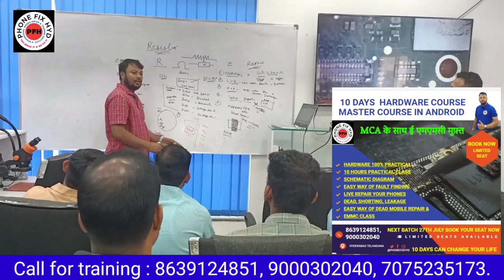जबतक बेसिक नही सीखोगे तो काम वापस ही जाता रहेगा !! LIVE CLASS JUNE 27TH BATCH DAY 3RD || PHONEFIXHYD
LAST DAY || STUDENTS  क्या कहते है ट्रेनिंग के बारे में || पूरे इंडिया में कही नही मिलेगा ये नॉलेज !

0 से हीरो कैसे बना ये स्टूडेंट !! इसकी bataon में कितनी सच्चाई है !! 4 डबल द्वक्केर बनाया खुद से !!

स्टूडेंट ने कहा आपने हात से बनाऊंगा LIVE क्लास में सबके सामने बनाया दूसरे इंस्टीट्यट से कुछ नही मिला

1 साल पुराना फ़ोन अपने हात से बनाया मैंने !! charging पिन डालने से घर नही चलता खुद को अपडेट करने होगा

REALME और OPPO के मॉडल्स में सबसे ज़्यादा आनेवाली प्रॉब्लम DOWNLOAD NOT COMPLETED 100% LIVE SOLUTION

अब घर बैठे सीखे चिपलेवेल मोबाइल रिपेयरिंग ADVANCED ONLINE BATCH START JOIN TODAY @PHONEFIXHYD

LENOVO K8 NOTE HANG ON LOGO LIVE REAPAIR IN CLASS || ONLY RAM REBOLL TRICK YOUTUBE FIRST VIDEO

5G HANDSET में देखिये नई ऑडियो PA || REDMI NOTE 10 RINGER PA || यूट्यूब फर्स्ट वीडियो जल्दी देखिये

20 DAYS CLASS DAILY 2 HOURS LIVE ZOOM CLASSES.
Batch 1.

2000 ADVANCED FOR SEAT BOOKING.

BEST REGARDS.

SPECIAL TOPICS.

✅LIGHT SECTION
✅GRAPHIC SECTION
✅TFT &
✅SUPER AMOLED DISPLAY
✅CHARGING
✅AUDIO
✅RINGER
✅MIC
✅SPEAKER
✅CAMERA
✅WIFI
✅BLUETOOTH
✅SENSOR
✅NETWORK
✅2G,3G,4G
✅RADIO FREQUENCY
✅BASEBAND
✅HEADPHONE JACK
✅SIM & MEMORY CARD
✅ALL SENSORS

SOFTWARE
✅DRIVERS
✅ TOOLS
✅FLASHING
✅UNLOCKING
✅PROPER FILES
✅TOPICS ON ALL CPU WISE AND FILE WISE.
✅SAMSUNG
✅MI & REDMI MODELS
✅OPPO
✅VIVO
✅1PLUS

EMMC PROGRAMING
✅UFI BOX
✅EMMC REPROGRAMING
✅EMMC AUTO PROGRAMING
✅EMMC CHANGING
✅EMMC CHANGING WITHOUT CPU CHANGE
✅EMMC REPARTITION